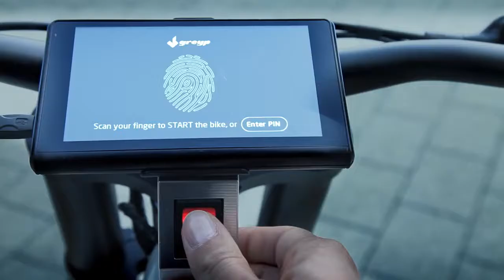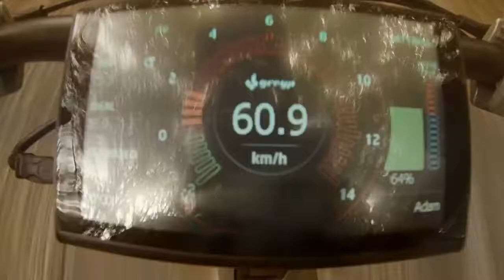Greyp G12 introduction